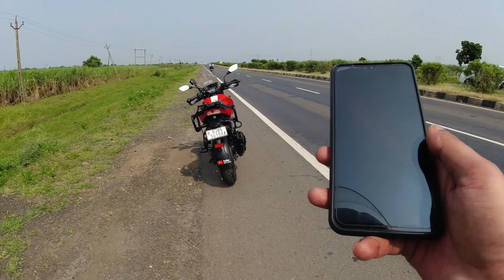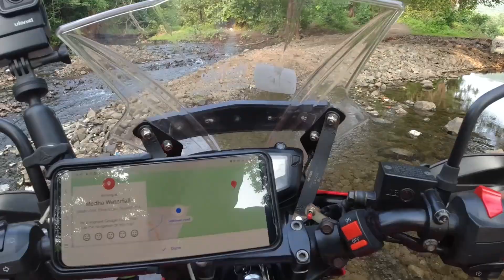MEDHA WATERFALL ME KYA HO GAYA | medha waterfall songadh | GHAR AATE WAQT BIJLI GIRI | BIKER ASHISH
SURAT TO LADAKH RIDE PLAYLIST 2022